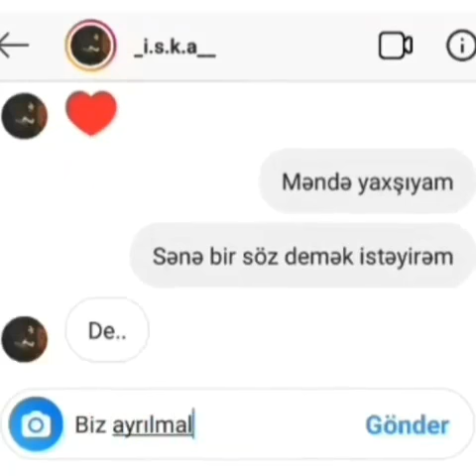Tankı'mın lüləyinə ki 😂😂